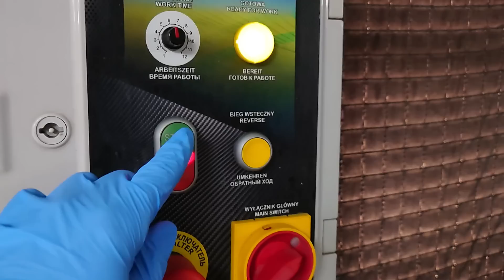DYWAN Z KUCHNI Mocno zaplamiony TŁUSZCZEM 💪😍🌊 Wyczyszczę go ? 😮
Witajcie Kochani Przyjaciele z Youtube 😍!
Dzisiaj pranie silnie zaplamionego dywanu z kuchni 💪😍🌊.
Zapraszam do oglądania.
Dziękuję Ci ! 😊💐